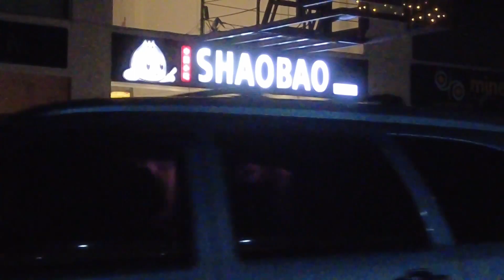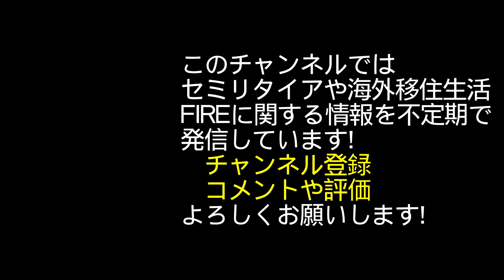家族と海外移住中：フィリピンの大晦日と深夜の新年花火大会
今回は毎年恒例の忘年会と新年花火大会の様子をお届けします。深夜に爆竹や花火の爆音が聞こえるという、非日常の様子をどうぞ。ちなみに街の様子は、普段とあまり変わりはありませんでした！

※主な取材インタビュー履歴

2019年からフィリピン地方都市に海外移住し、家族4人とセミリタイア生活中です。ユーチューブ以外でも情報発信中！

2014年に世界的な経済誌フォーブスで、セミリタイアした際に住みたい世界の都市ベスト７に選ばれています。